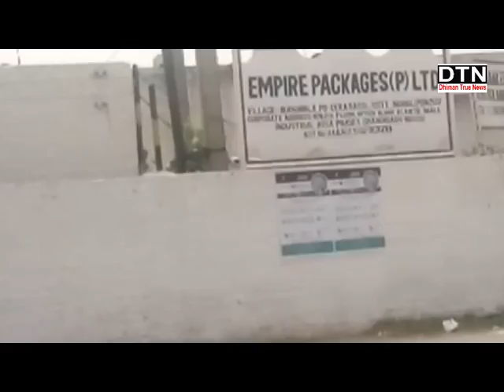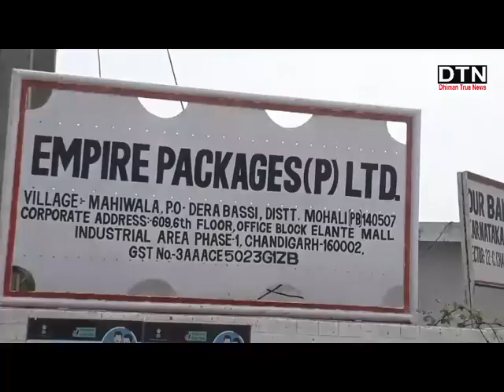empiar package dera bassi walon ki man maani parshashan ki aankho mai Dhool Reporter ko dhamki